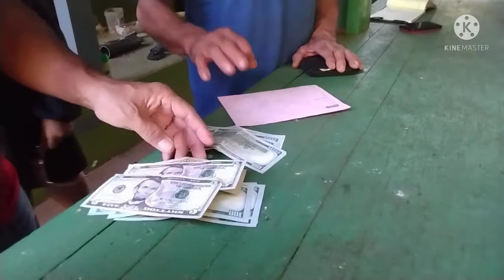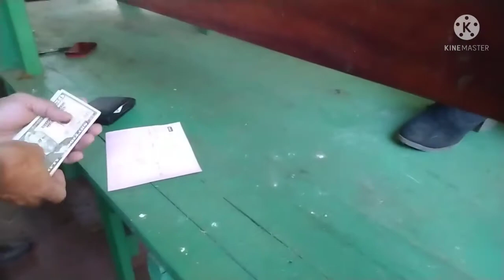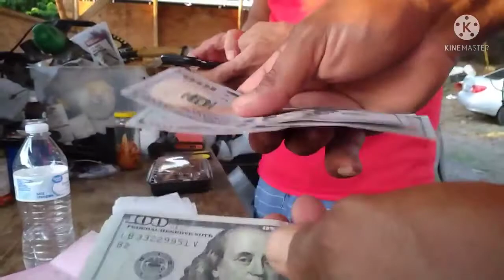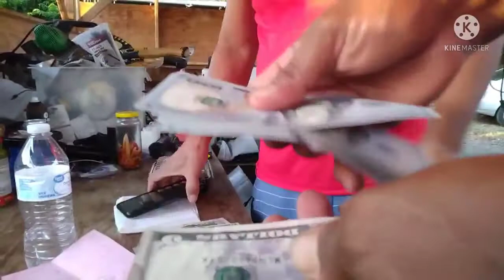nagpatimbang kami ng kape with amigo @ Pinoy lava